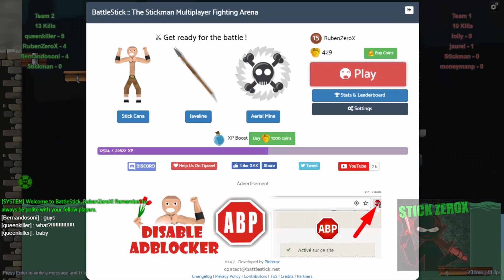King of the Javeling - Battlestick (Halloween 2018)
Like for more gameplays of this beatiful game :V